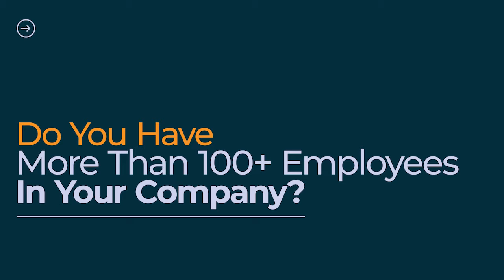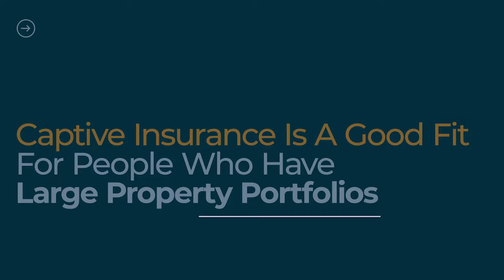Is Your Company A Good Fit For A Captive?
Want to know if your company is a good fit for a captive? In today's video, we'll walk you through the process and help you identify whether or not the captive insurance solution is right for you. Watch to learn more.
If you would like to lower costs while simultaneously improving benefits to your employees then click this link for a FREE GROUP  BENEFITS ASSESSMENT: